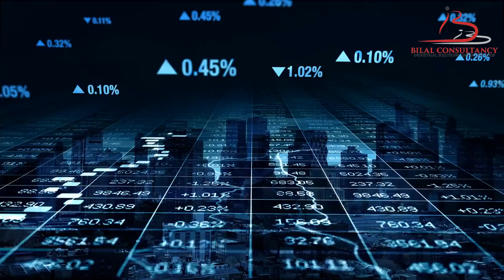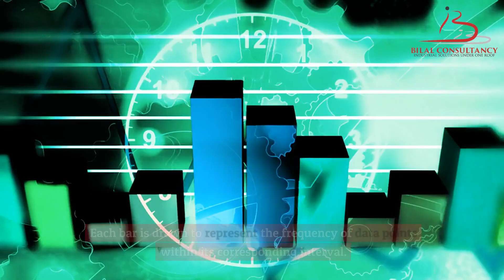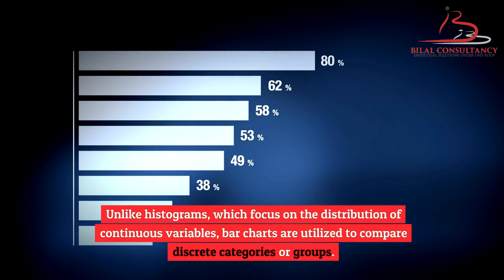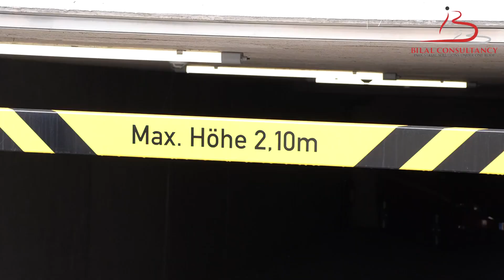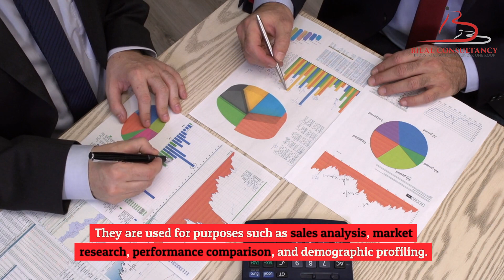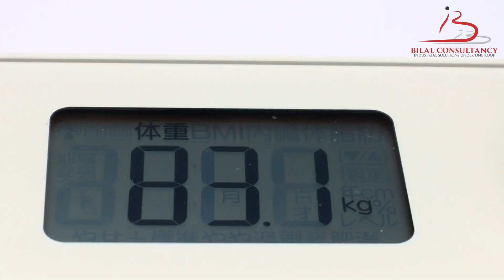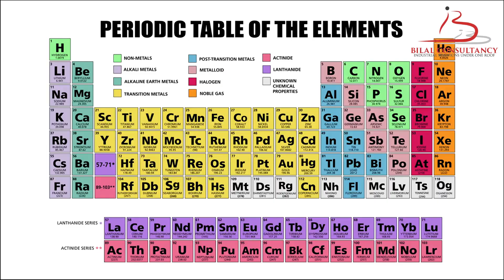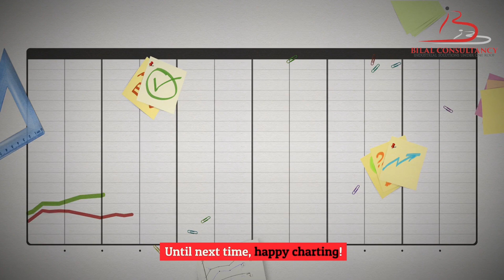Data Visualization Showdown: Histograms vs. Bar Charts! 📊📈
🔍 Unlock the secrets of data visualization! Join us as we break down the epic battle between Histograms and Bar Charts - the dynamic duo of data representation! 🚀 Learn when to use each and skyrocket your data analysis skills! 📲💻